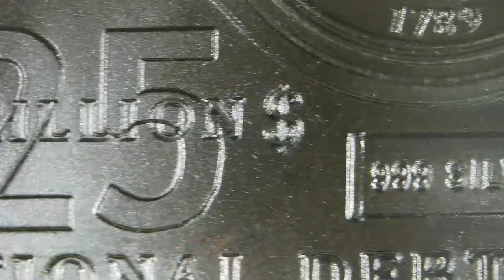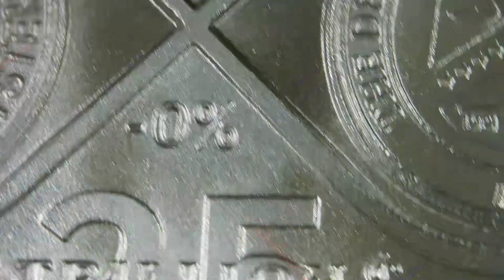2020 Covid-19 Outbreak / Hard Times Token / Moonlight Mint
2020 Covid-19 Outbreak
Hard Times Token
Moonlight Mint (Mintage: 1,200)

Mint: Moonlight Mint
Artist: Daniel Carr
Catalog #: HTCV_2020_Ag